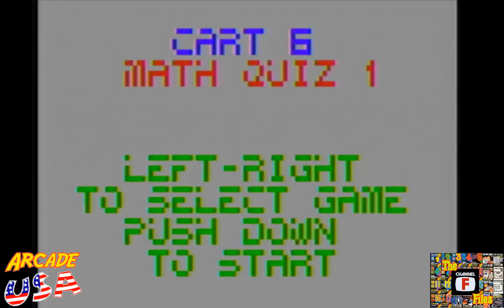Saturday Night Fairchild Channel F Livestream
Playing some of the ole Channel F and Chattin' :P